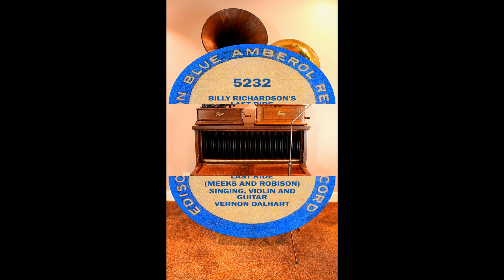Country Song, Vernon Dalhart "Billy Richardson's Last Ride" Edison Blue Amberol cylinder record 5232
Recorded In October of 1926